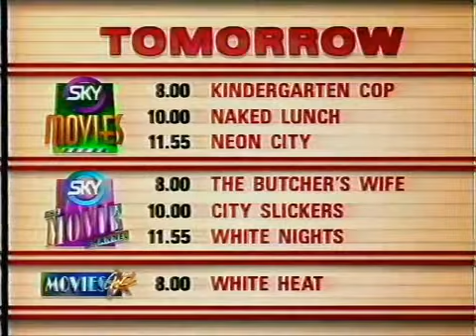Sky Movies Adverts and Continuity 1990s